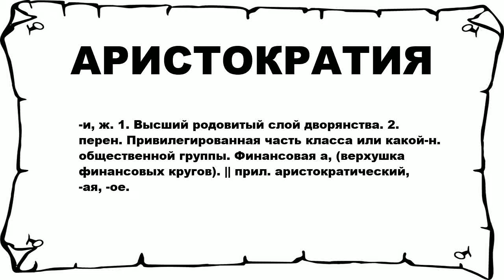АРИСТОКРАТИЯ - что это такое? значение и описание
Хочешь знать что значит АРИСТОКРАТИЯ? тогда слушай до конца.

 -и, ж. 1. Высший родовитый слой дворянства. 2. перен. Привилегированная часть класса или какой-н. общественной группы. Финансовая а, (верхушка финансовых кругов). || прил. аристократический, -ая, -ое.